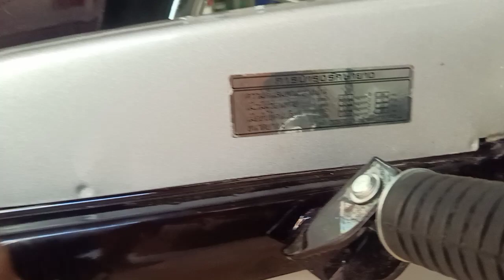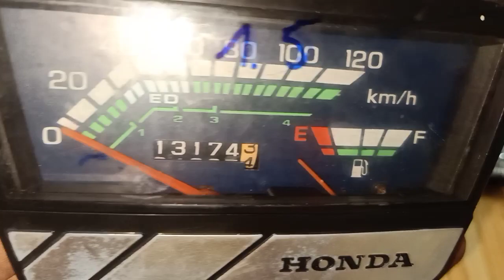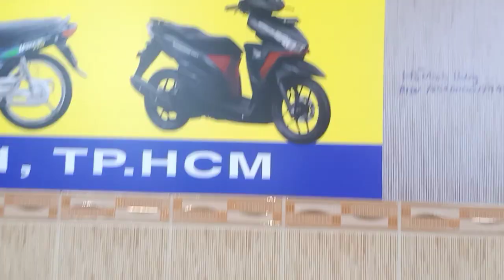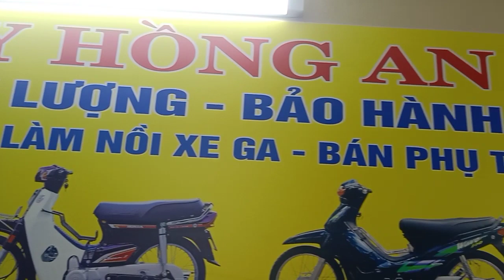BÁN LẺ PHỤ TÙNG TRÊN XE DREAM THÁI 2000 KHÁ CHẤT CHO AE CHỐT ĐƠN . 0368888383-0907957435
chúng nghiệp hồng BIDV 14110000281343